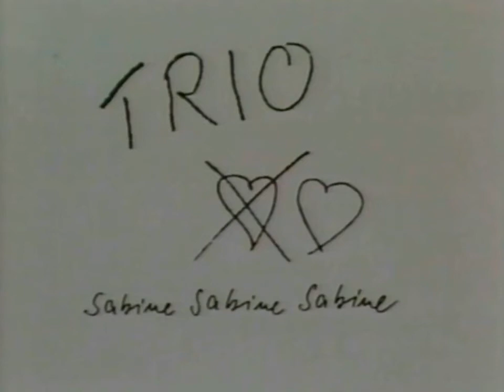Trio - Sabine Sabine Sabine (Promo Video) 1982